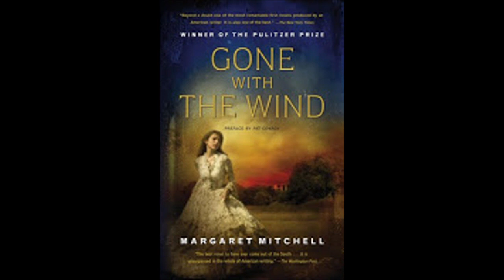Gone With the Wind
Welcome to the season where the book trailers cover books that are some of my favorites. Please forgive any muffled sound in the voice, (allergies).
Book: Gone With the Wind
Written by Margaret Mitchell
Description: Story of an everchanging romance during the Civil War.
Recommended for ages 12+ (And Parent Discretion)
SOAR Logo by Ritu Jindal
To leave feedback /requests please connect with SOAR at Facebook or Youtube